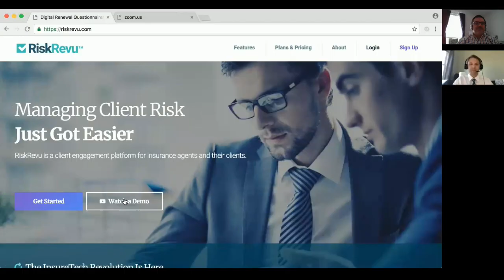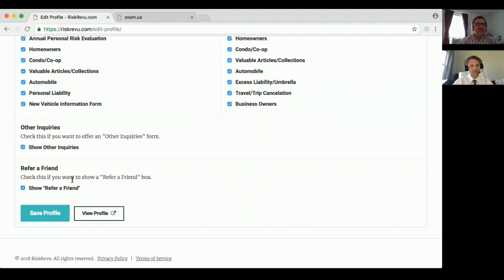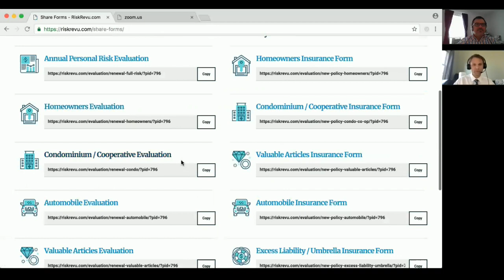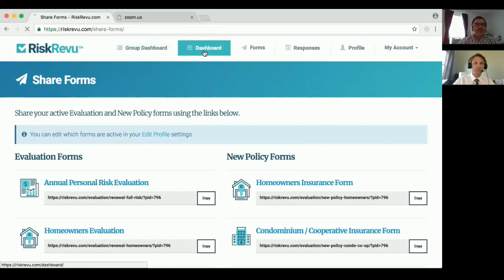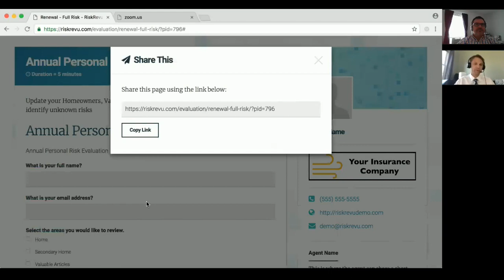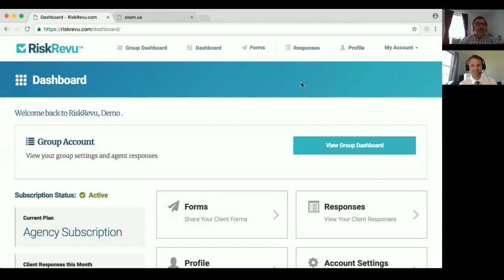109 - Kurt Thoennessen, Founder of RiskRevu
A full day of Ted-X Style talks, learning labs and networking!
Saturday, October 6th in Chicago, IL for only $99

In this episode of Profiles in Risk, I spoke with Kurt Thoennessen. We discussed the Private Client/High Net Worth Space, his involvement with the PRMA, and Kurt was gracious enough to provide a demo (watch the video) of the RiskRevu platform & why he felt the compelling need to create it.

BOOKS RECOMMENDED BY:
Cold Calling is a Waste of Time by Frank Rumbauskas
Think and Grow Rich by Napolean Hill
Books by Terry Goodkind